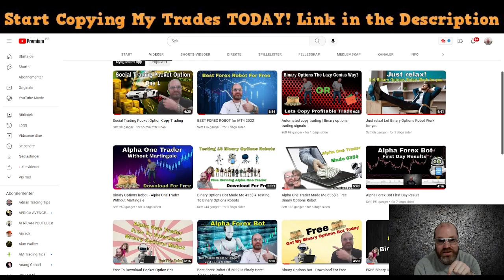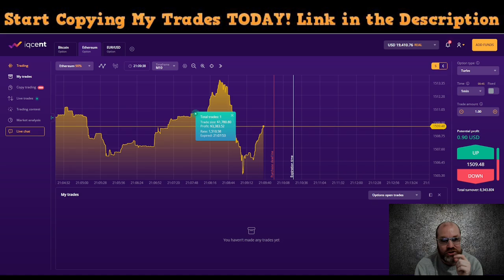FREE Binary Option Robot | IqCent